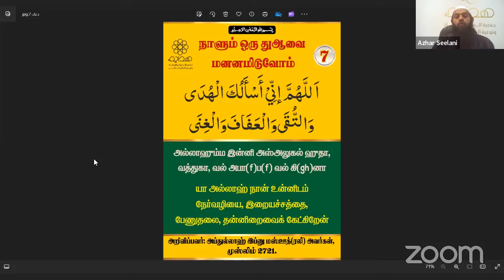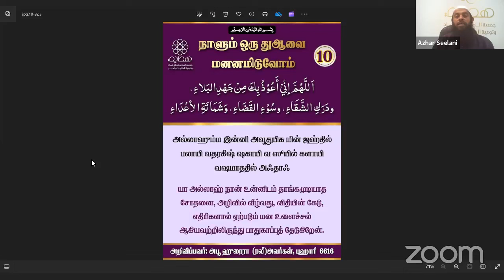பயனுள்ள சிறிய பிரார்த்தனைகள் தொடர் 02